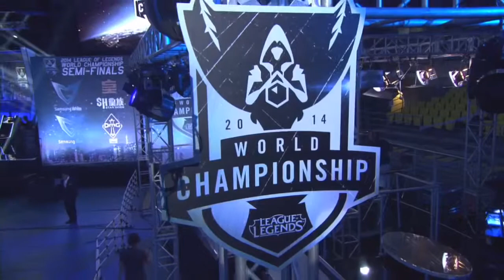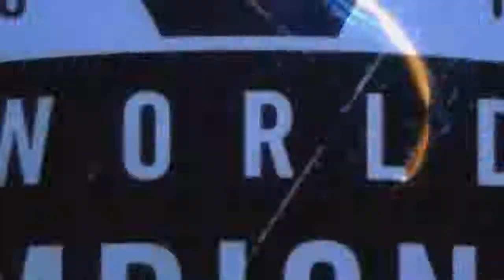SSB vs. SSW - League of Legends World Championship 2014 - Semi Final - D1G3